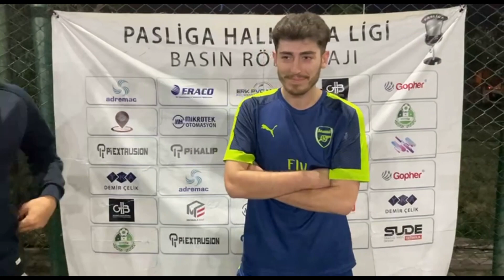ARSENAL FC BAĞLARBAŞI FC Maç Sonu Ropörtajı